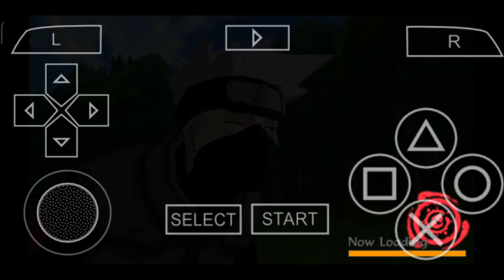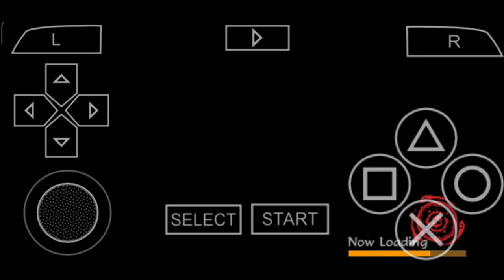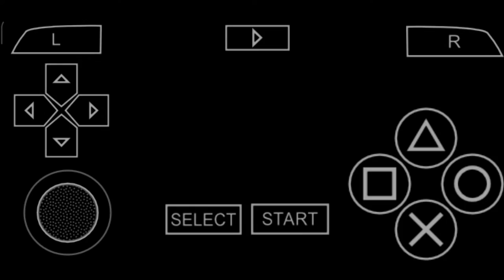Naruto Shippuden : Akatsuki Rising || Scenario Mode || Chapter 9 || Enter Sasori as a Sasuke Uchiha